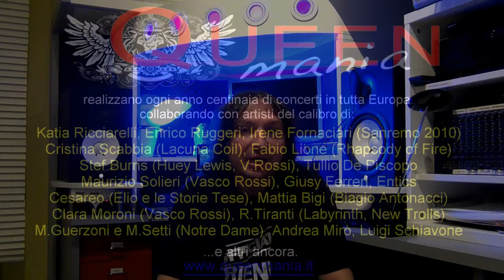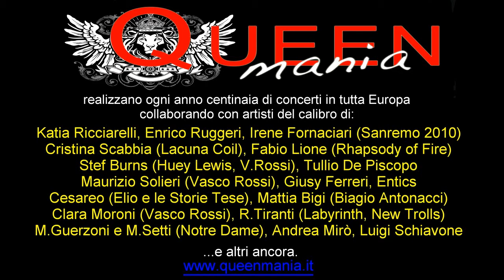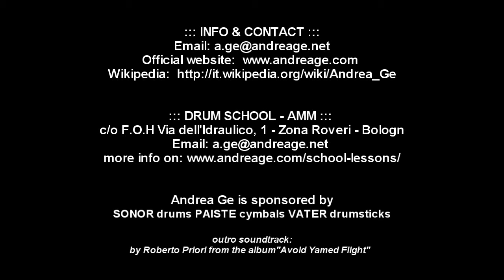NEWS Nov/Dec 2014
DRUM SCHOOL AMM / LEZIONI DI BATTERIA
Sono aperte le iscrizioni ai corsi di batteria dell'Accademia Musica Moderna in Via dell'Idraulico,1 a Bologna. Corsi amatoriali e professionali, conseguimento diploma AMM, preparazione esami per i corsi London College Of Music (valutati e rilasciati dalla University of West London, amministrati dal London College of Music Examination).